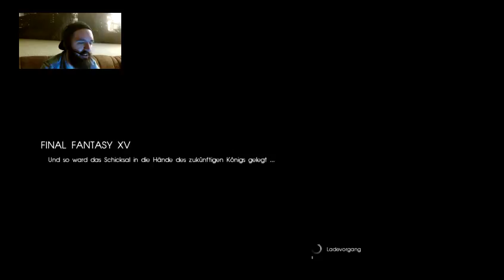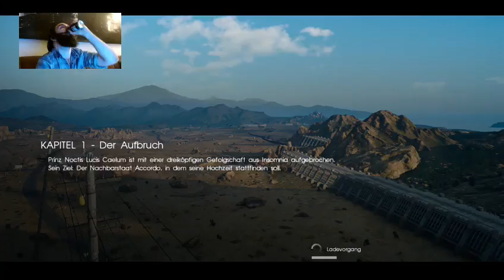Final Fantasy XV "Ein neuer Anfang" mit Adents (Teil 1)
Adents hat sich entschlossen einen komplett neuen Spielstand zu starten und das grandiose Final Fantasy 15 erneut durch zu zocken! In dieser Serie wird er einen kompletten Walkthrough zeigen.